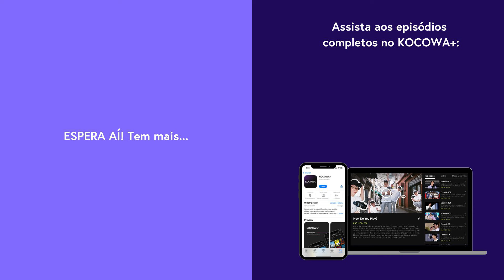Há 10 anos: O beijo salva-vidas de Ji Chang Wook e Ha Ji Won | A Imperatriz Ki EP 21 | KOCOWA+ PT-BR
Assine o KOCOWA+ e assista a todos os episódios de EmpressKi com legendas profissionais em PT-BR ✨

👑 SOBRE A Imperatriz Ki

Sungnyang nasceu mulher, mas finge ser homem para não se tornar serviçal no palácio. Para se vingar dos inimigos, ela esconde a verdadeira identidade, mas se envolve em uma conspiração da Dinastia Yuan enquanto cuida do príncipe herdeiro de Yuan, Togon, que está exilado em Goryeo. Com uma série de reviravoltas, ela salva Togon, mas o segredo dela é descoberto e ela é forçada a se tornar serviçal. Togon era o herdeiro do trono por direito, mas o meio-irmão dele o havia roubado e o exilado para Goryeo. Para não ser assassinado, Togon se faz de bobo, mas tem uma raiva e uma tristeza forte dentro dele. Ele volta para Yuan e se torna imperador, e, com a ajuda de Sungnyang, a serva do palácio, se torna um rei digno que luta contra aqueles que o ameaçam.

GÊNERO: Drama, Histórico, Melodrama
LEGENDAS: Português, Inglês
PAÍS: Coreia do Sul
ANO: 2013
ELENCO PRINCIPAL: Ha Ji Won, Joo Jin Mo, Ji Chang Wook, Baek Jin Hee, Kim Seo Hyung